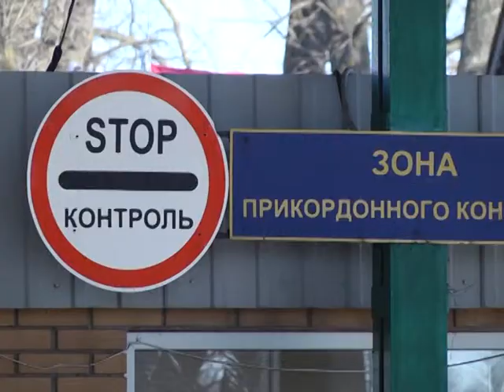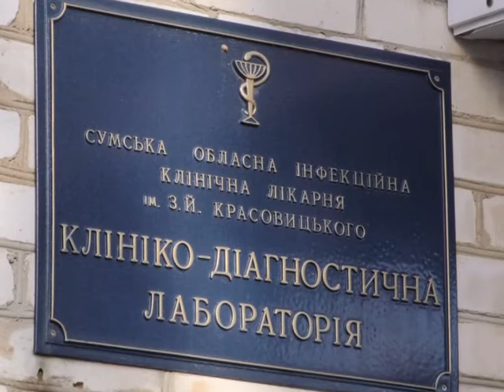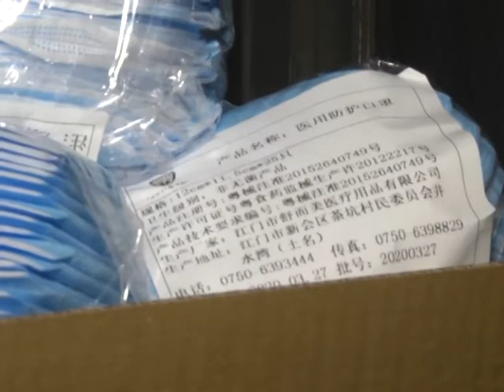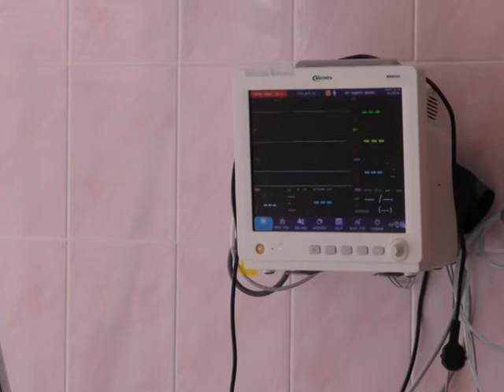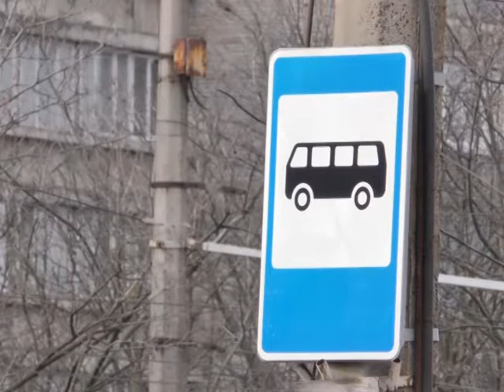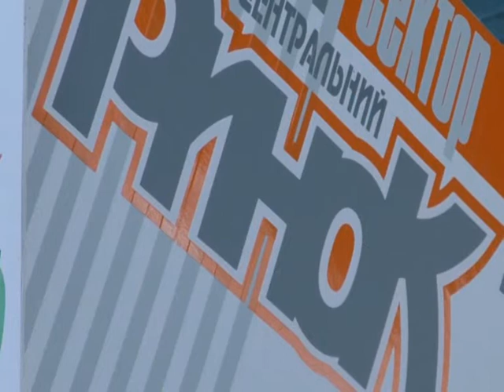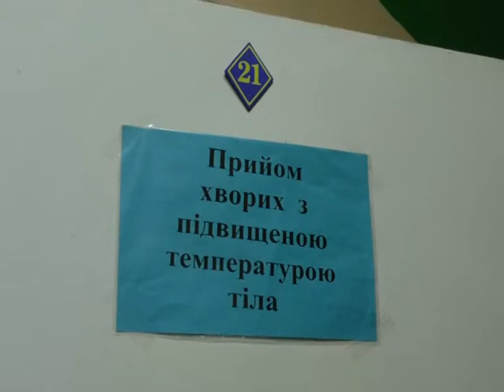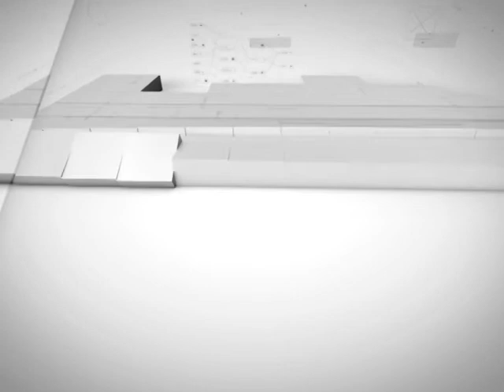Новини 06 квітня 2020